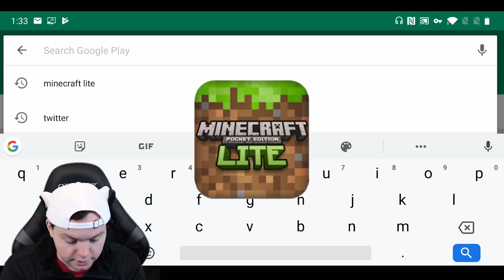so i installed Minecraft LITE in 2019..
Minecraft PE Lite Edition. Who remembers playing the free Minecraft Pocket Edition Lite version?

This video I play Minecraft Pocket Edition Lite edition. This Minecraft PE lite edition was free to download. Even though it was a outdated version of Minecraft, this was the original Minecraft PE free beta. I wont share how to download minecraft for free, because the only way to play Minecraft PE is to download it legally. I hope you enjoyed my Minecraft PE Lite video. I plan on uploading more Minecraft android role-plays and adventures.

Support-A-Creator Code:  trizbear